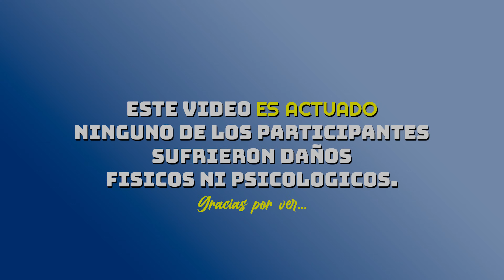Se mudaron a una casa porque se la vendieron barata y la dueña regresó, y sucedió esto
Facebook Genderson Mendoza